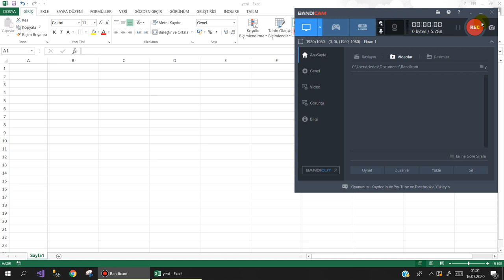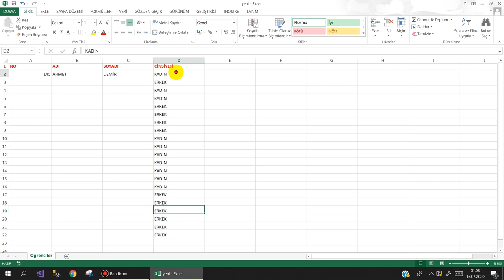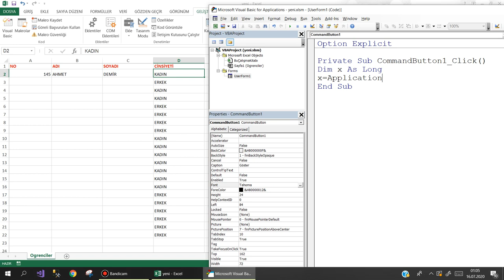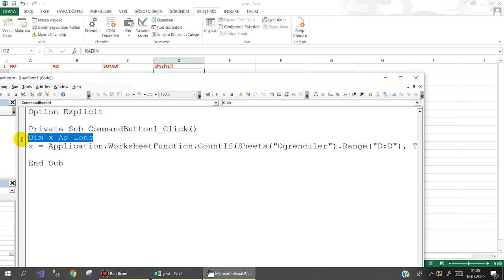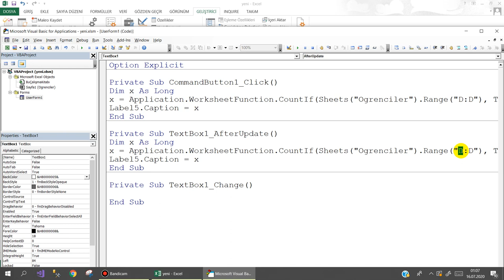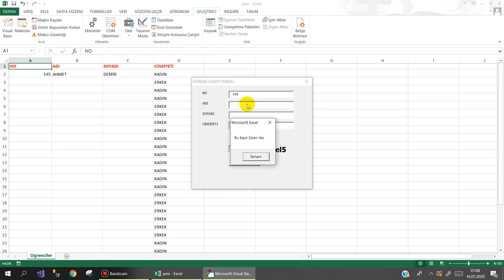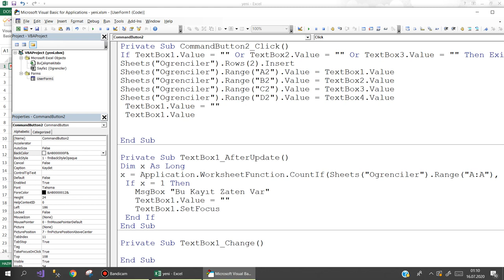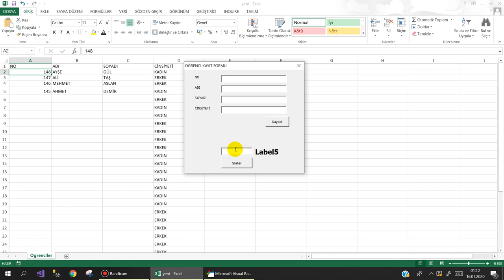Mükerrer Kayıt Girmeyi Engelleme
Excel VBA 'da Form üzerinde mükerrer kayıt girmeyi nasıl engellersiniz. Bu konuda küçük bir ders yaptık.